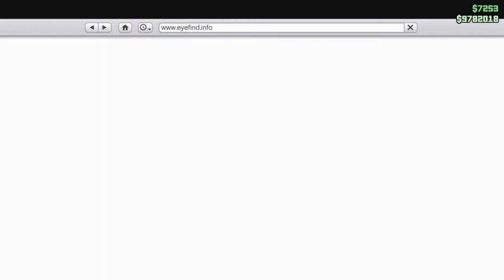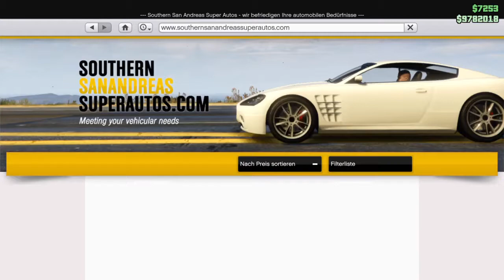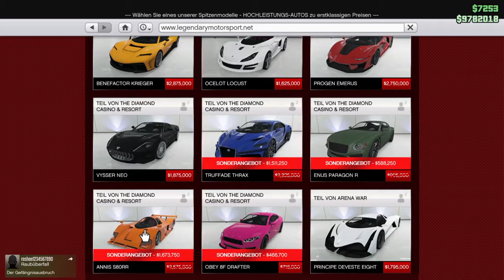MEGA HALLOWEEN Special, Neues Auto + Rabatte und Mehr, GTA Online Eventwoche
Hey Leute, in diesem Video geht es um die aktuelle GTA Online Eventwoche.